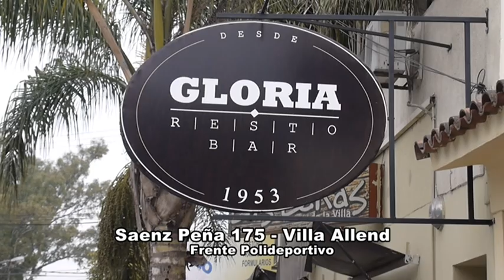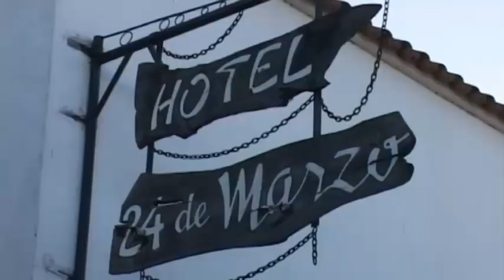1166 La Casa del Trovador 18 de Febrero 2018 Unquillo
Grabado en UNQUILLO  - Las Voces de Villa Libertador - Carlos Bazan - Los Soñadores - Julio Cesar Acosta - Carlitos Rolan Ariel Ferrari - Los Visconti - Negro Videla -Aldo Monges - Lucas Belbruno - Cuti y Roberto Carabajal